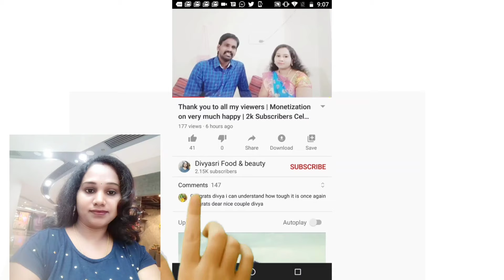Swami Dayanand Saraswati Biography - Life History, Facts 2021 | స్వామి దయానంద సరస్వతి | By divyasri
Cover topic:-

In this video, i share u, Swami Dayanand Saraswati Biography - Life History, Facts 2021 | స్వామి దయానంద సరస్వతి | By divyasri